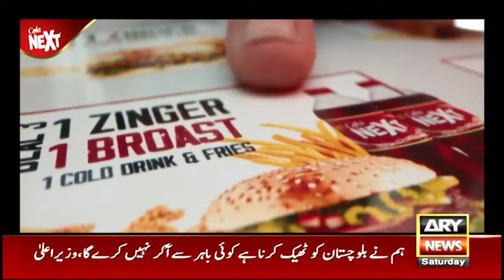🔴LIVE | Balochistan Assembly meeting, Sarfaraz Bugti's views | ARY News LIVE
National Assembly Session: Election of Speaker and Deputy Speaker | LIVE - National Assembly Heated Session - Speaker , Deputy Speaker Announcement